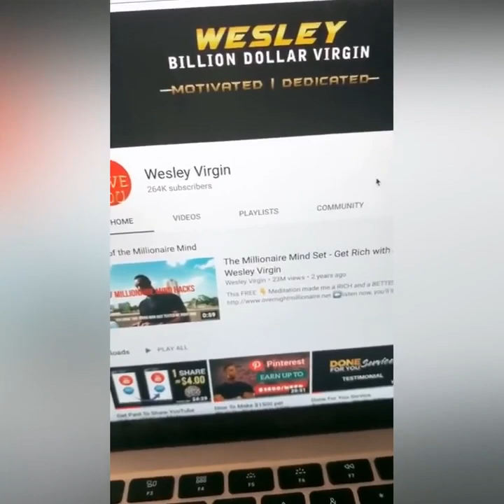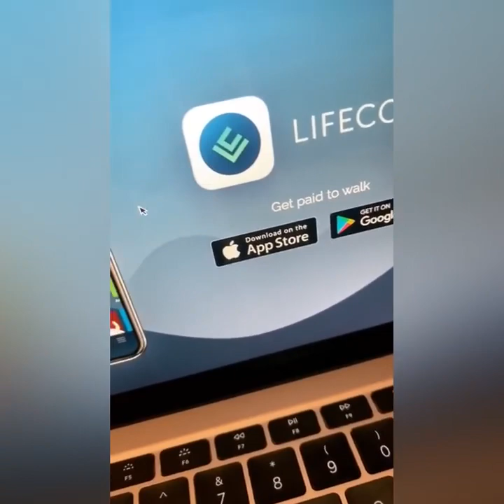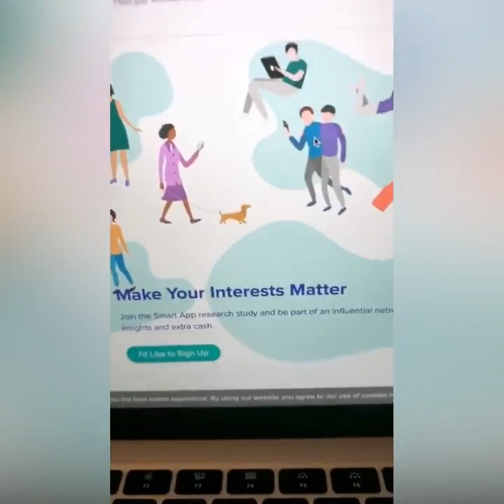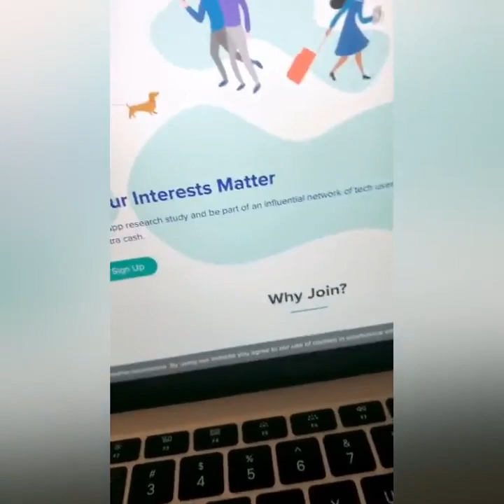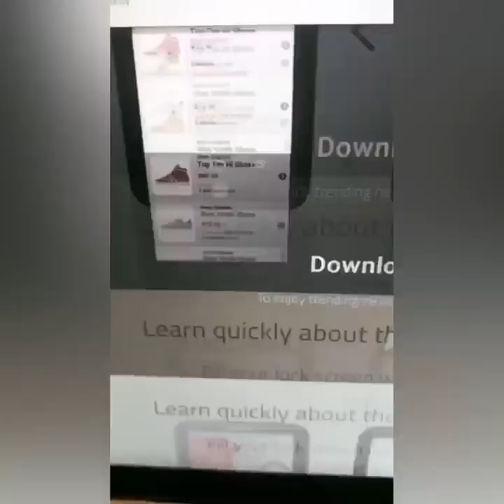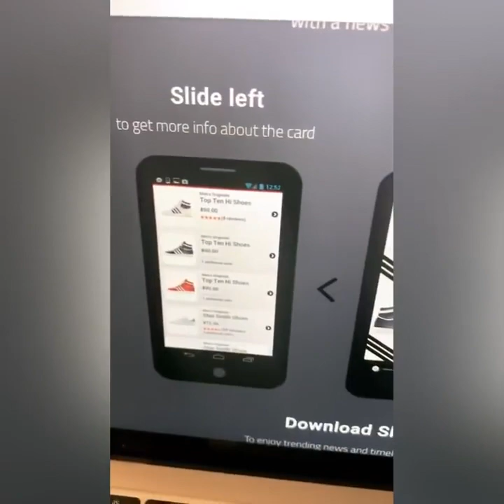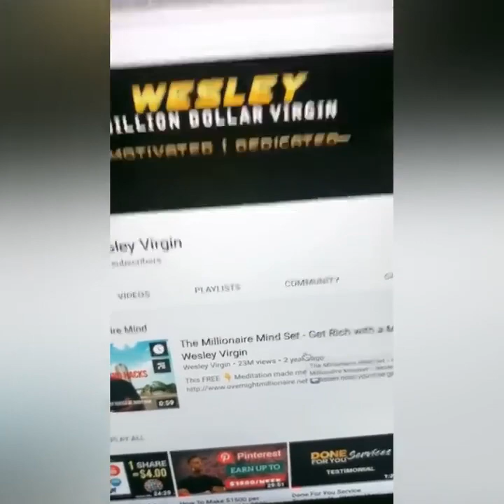Do nothing get paid | Android iOS | how to make money online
This video Mr weasley Showing how to make money online, Search in youtube there many way how to make money online , earn money online go play store download apps start income ,

make money online, how to make money online, earn money online